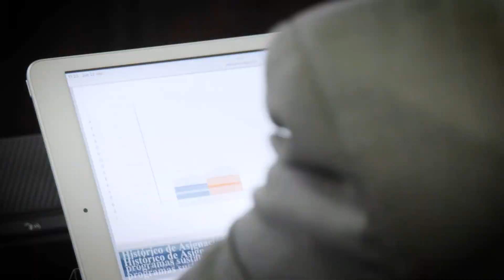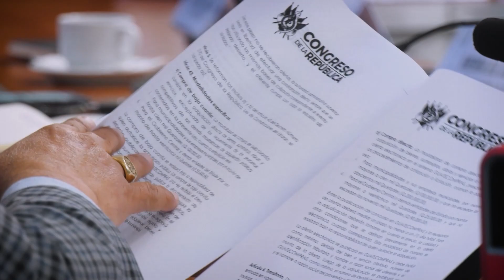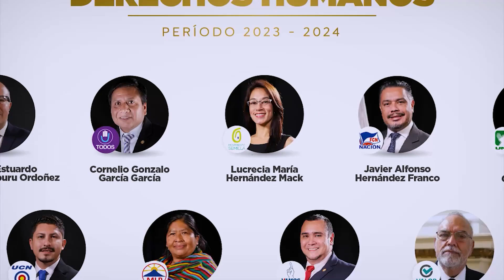Rresumen de la labor realizada por las Comisiones de TrabajoLegislativo. 6-2-2023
Las Comisiones de TrabajoLegislativo avanzan en sus funciones, entre ellas, velar por los derechos humanos y analizar proyectos de ley, que tengan por objetivo el beneficio a los guatemaltecos.

Aquí el resumen de este día.